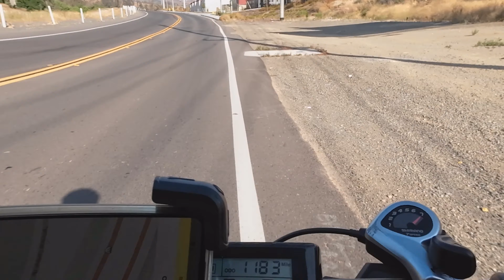Temescal Canyon Road Corona, Ca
A 10 mile stretch of Temescal Canyon Rd in South Corona, from Lake St. to Cajalco.